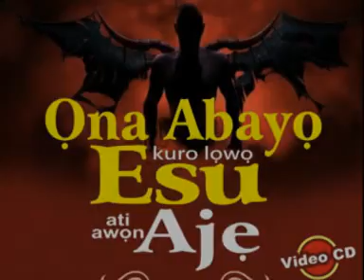ONA ABAYO ESU ATI AWON AJE 2 (SHEIK ISSA AKINDELE)